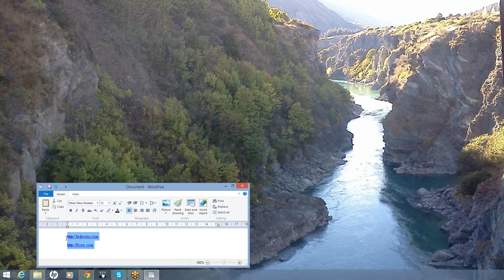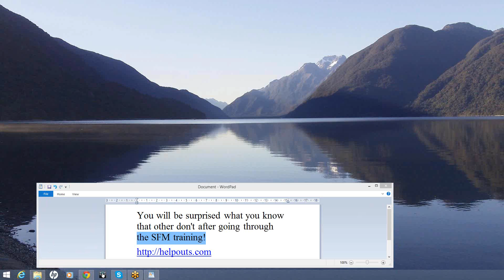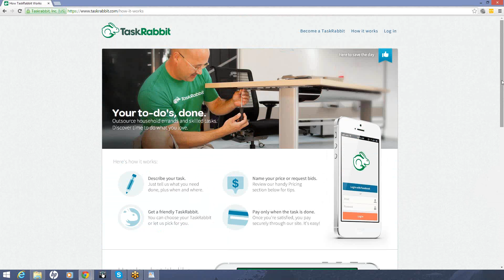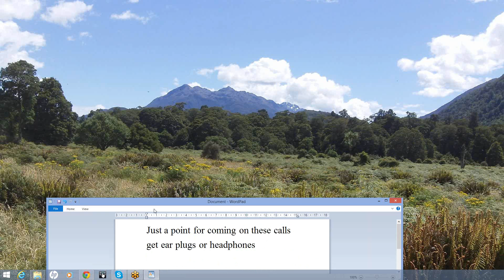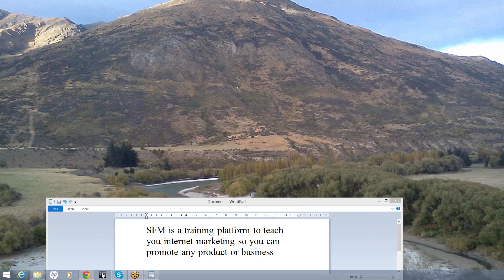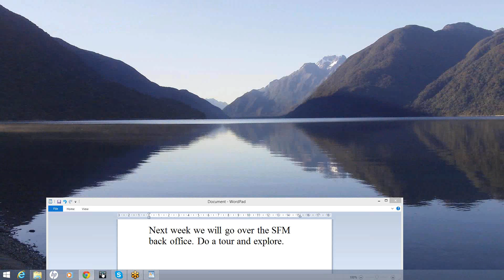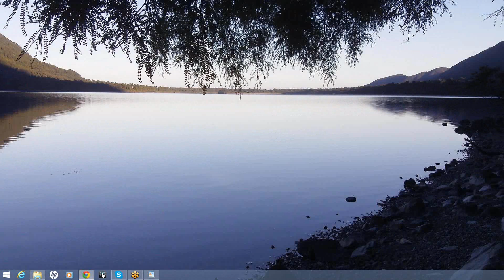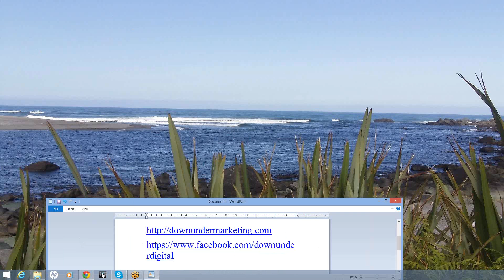Get your brand out there! Downunder Mastermind Call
Sandra Lemming talks about way to get your brand out there.
Like using fiverr and helpout